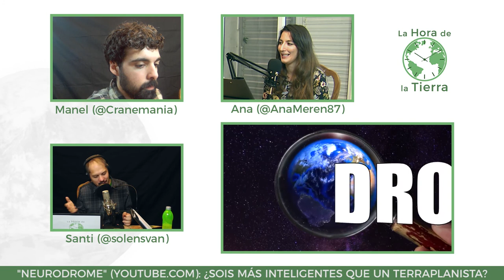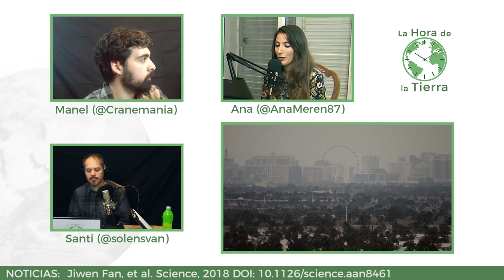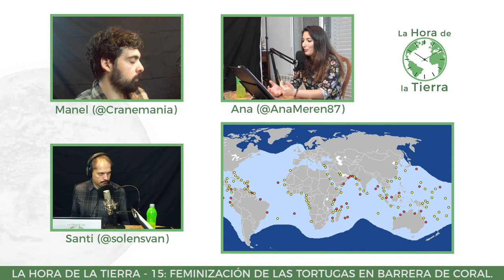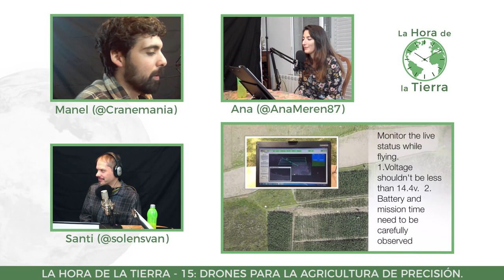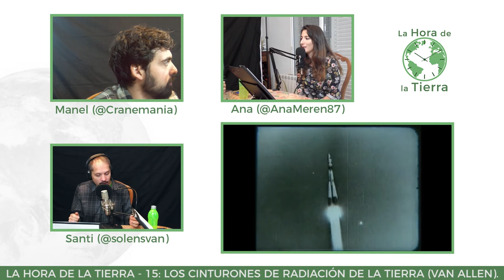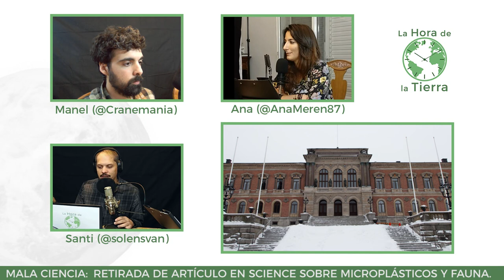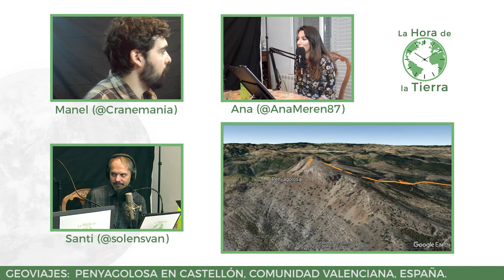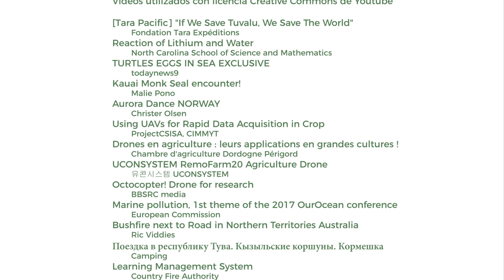La Hora de la Tierra 15: Tortugas verdes, drones para agricultura y cinturones de van Allen.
En esta edición de La Hora de la Tierra os traemos información sobre las tortugas verdes australianas y sus problemas debidas al cambio climático, el uso de los drones para la agricultura de precisión y los cinturones de van Allen.
Además, nuestras secciones:
- El Zoo de Ana - donde Ana Merenciano nos presenta un ejemplo de inteligencia animal con rapaces australianas que se dedican a expandir fuego.
- Mala Ciencia - donde comentamos la retractación de un artículo científico de la revista Science sobre el efecto de los microplásticos en larvas de peces.
- Geoviajes - os invitamos a visitar Penyagolosa, una de las montañas más emblemáticas de la Comunidad Valenciana.
- Planetología - donde os hablamos de los puntos de Lagrange en las órbitas de los planetas y los Asteroides Troyanos que en ellos se sitúan.

Este vídeo se ofrece bajo la licencia Creative Commons de Youtube pero contiene contenido protegido por copyright de Zemia Media SL, ESA TV, Videoblocks, Neurodrome, Science Magazine, Google, Elsevier, The University of Uppsala, The University of Texas in Austin, Bob Gosford, Sveriges Radio, Google, Nobel Media y Manel Alemany Martínez.

Además, incluye el siguiente contenido:

Usuario - Título del vídeo
Xoria Irria - "Hivernage Milan noir, Cigogne blanche, Milan royal (Milvus migrans, Ciconia ciconia & Milvus milvus)"
Xoria Irria - "Milan noir ( Milvus migrans)"
Pablo Jodra Arilla - "Avistando un Milano negro (Milvus migrans) en la vega del Río Matarraña, Junio 2011."
Quorumsensor - "Black Kite"
Hellenic Nature Videos - "Black Kite in Greece (Milvus migrans)"
Victorian Natives - "Brown Falcon"
Country Fire Authority Facts of Fire - "Grass Fires (30 sec)"
Country Fire Authority Facts of Fire - "Overview (30 sec)"
Country Fire Authority Facts of Fire - "Radiant Heat (30 sec)"
SA Police News - "Far North South Australia Bushfire APY Lands"
Country Fire Authority - "Learning Management System"
Camping - "Поездка в республику Тува.Кызыльские коршуны. Кормешка"
Ric Viddies - "Bushfire next to Road in Northern Territories Australia"
European Commission - "Marine pollution, 1st theme of the 2017 OurOcean conference"
BBSRC media - "Octocopter! Drone for research"
유콘시스템 UCONSYSTEM - "UCONSYSTEM RemoFarm20 Agriculture Drone"
Chambre d'agriculture Dordogne Périgord - "Drones en agriculture : leurs applications en grandes cultures !"
ProjectCSISA, CIMMYT - "Using UAVs for Rapid Data Acquisition in Crop"
Christer Olsen - "Aurora Dance NORWAY"
Malie Pono - "Kauai Monk Seal encounter!"
todaynews9 - "TURTLES EGGS IN SEA EXCLUSIVE"
North Carolina School of Science and Mathematics - "Reaction of Lithium and Water"
Fondation Tara Expéditions - "[Tara Pacific] "If We Save Tuvalu, We Save The World""

Vomir-en-costard (Flickr) - "Old University of Uppsala"
Cyberpunk (Wikimedia) - "Uppsala University Botanical Garden"
Jose Fco. Catala Senent (WIkimedia Commons) - "San Juan de Peñagolosa"
Pacopac (Wikimedia Commons) - "Creu a Sant Joan de Penyagolosa" y "Panell indicador GR 33 a Sant Joan de Penyagolosa"
Stannered (Wikimedia Commons) - "Alfa beta gamma radiation"
Pinpin (Wikimedia Commons) - "Lieux pontes tortue verte"
Jeremy Buckingham (Flickr) - "Huge pond storing water for fracking next to Fort Worth townhouses 2"
David McClenaghan, CSIRO - "CSIRO headquarters, Limestone Avenue, Canberra"
Francesco Mocellin (Wikimedia Commons) - "Salar de Atacama"
PotassiumChannel (Wikimedia Commons) - "Rod MacKinnon"
Luca Galuzzi (Creative Commons) - "Piles of Salt at Salar de Uyuni"
PDTillman (Creative Commons) - "Chemetall Foote Lithium Operation"
INABA Tomoaki - "Tuvalu Inaba-4"

Neurodrome - "Sei Più Intelligente da un terraplatista?"
University of Uppsala - "Decision on Complaint of Misconduct in Research - 6 December 2017"
Oona Lönnstedt - "Larval Perch"
University of Uppsala - "Peter Eklöv & Oona Lönnstedt"
Johan Hellström/Sveriges Radio - "Oona Lönnstedt"
Bob Gosford - "Black Kite with fire"
Google Earth animations
Foto original de Laika
"Operation Dominic (1962)"
Elsevier - Cover of Journal of Ethnobiology Volume 37, Number 4, of 2017.
Elsevier - Current Biology - Volume 28, Issue 1
Elsevier - screenshot of article DOI:10.1016/j.cub.2017.11.057
University of Texas in Austin Seal
Nobel Media - "Peter Agre"

Dominio Público
Santuario de San Juan Bautista de Peñagolosa y Santa Bárbara - Wikimedia Commons
Energy Information Administration - "Shale Natural Gas Map of the United States of America"